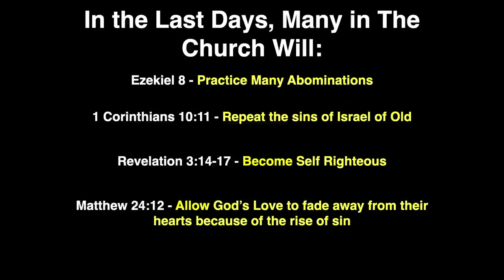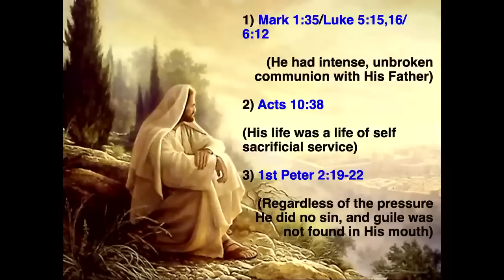Prophecy Fulfilled IN the Church. Christ Our Only Hope! - Dwayne Lemon - March 2023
Prophecy Fulfilled IN the Church. Christ Our Only Hope!, presented by Dwayne Lemon at the Granite Bay SDA Folsom Church on March 18, 2023.